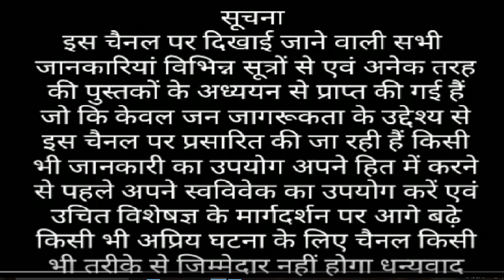बाबा विश्वनाथ के बारे मे जानिये/बाबा विश्वनाथ मंदिर बनारस